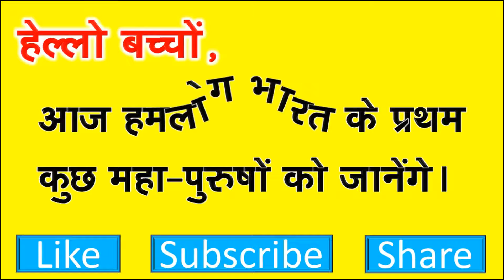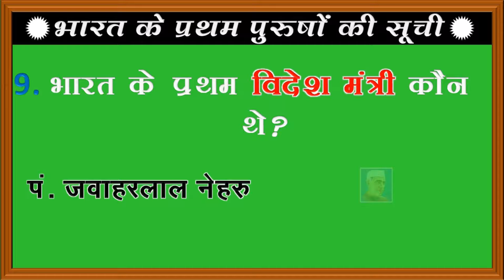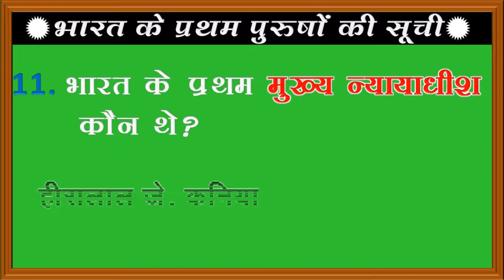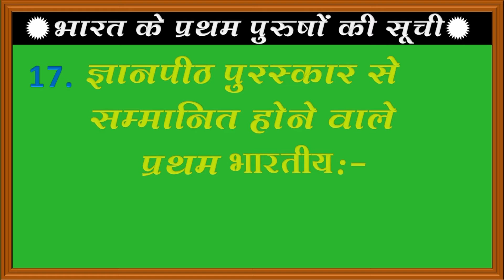भारत के महापुरुषों का नाम जो पहले-पहल किसी पद को हासिल किये || List of First Indian.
हेलो बच्चों! आज हम आपके लिए सामान्यज्ञान से संबंधित वीडियो लेकर आया हूँ जिसमे हम अपने भारत देश के उन महापुरुषों को जानेंगे जो हमारे देश में पहली बार किसी पद और Position और पुरस्कार को हासिल किये है. तो चलिए हम शुरू करते है उनलोगो को बारी-बारी से पढ़ना। आपलोग भी मेरे साथ उच्चारण करेंगे ताकि आपको भी उन लोगों का नाम उच्चारण करने आ जाए।
Thanks & Regards
iSmart KidsTv Team